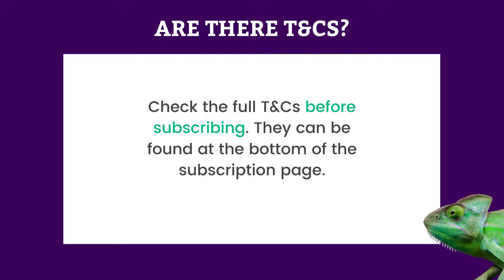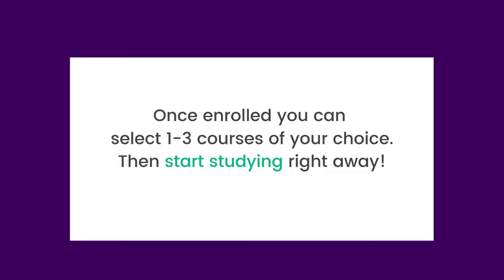Sign up, Subscribe and Save with our Monthly Membership - by Animal Courses Direct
Animal Courses Direct has launched a monthly subscription which allows you to study up to three courses a month with one single monthly payment.